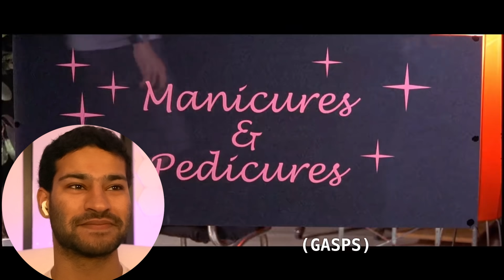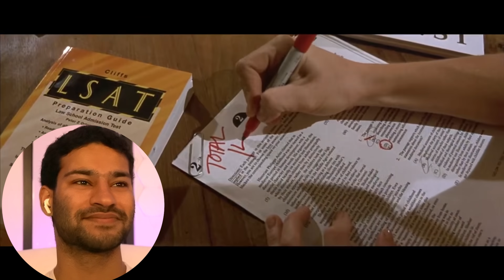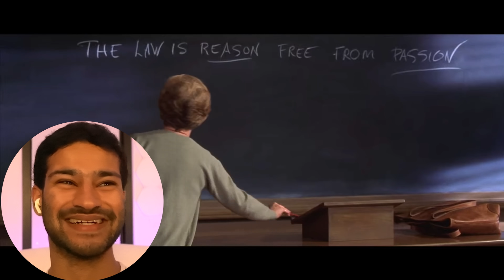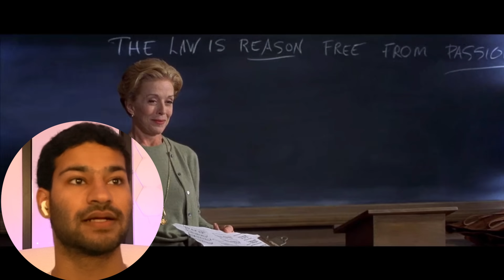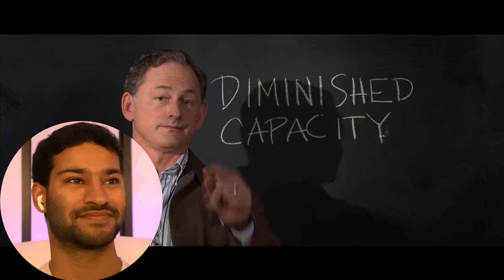Watching Legally Blonde (2001) FOR THE FIRST TIME!! || Movie Reaction!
Hey everyone hope you enjoyed the reaction! Next up will be Moulin Rouge and Kung Fu Panda 3!